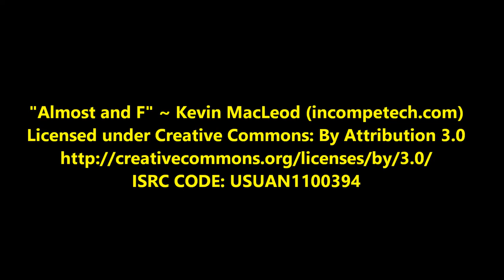Andy & Dougy Spring Snowstorm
This video, shot  on April 8, 2013, features Andy and Dougy, the Persian cat brothers, experiencing snow. In this video, you see Dougy's "horns" (which show up on the boys when they are excited) appear around 0:44, when he starts to try to catch snow through the window screen.